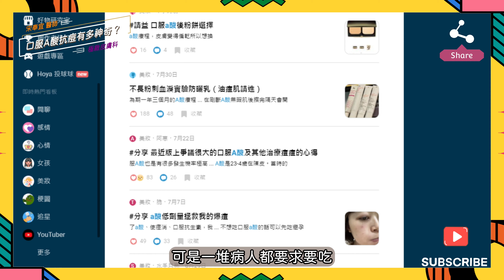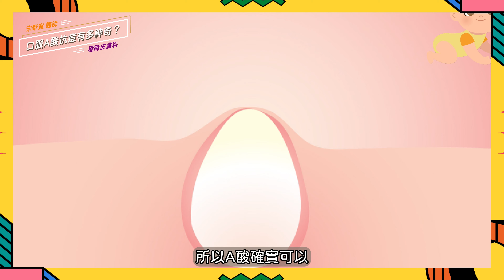Dcard皮膚醫：脂漏、酒糟與青春痘別吃A酸！？不老騎士👉🏻宋重肌❗ No retinoid acid for sensitive acne skin【舒膚肌戒小教室EP31】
Dcard：皮膚科醫師到底推不推「口服」A酸❗❓ 脂漏/酒糟也用嗎❓這樣用　才能遠離敏感痘痘肌❗　不老騎士👉🏻宋重肌❗【舒膚肌戒小教室EP31】

歡迎來到舒膚肌戒小教室，這一次不老騎士👉🏻宋重肌（重機🏍️）醫師將用力闡述他跟口服維它命A酸的…「恩怨情仇」？

我們都知道維它命A酸對青春痘的控油是有效果的；我們也知道它對肝臟、腎臟的健康壓力是比較大的；我們甚至知道有些人吃A酸皮膚會很細緻，另外一些人吃A酸皮膚會很乾燥…

但是，你知道嗎？口服維它命A酸跟癌症輔助治療也有相關？

另外，你有沒有想過？你現在憎恨自己很有油；就像富家翁的笨孩子憎恨自己家很有錢一樣…等到你老了，四十歲了（這樣算老嗎？），你的天然出油能力下降了，皮膚乾燥了，長出肝斑了…你會不會怨恨自己的油脂被你自己搞死了，現在沒油了呢？

到時候，怎麼辦呢？宋醫師也會教你！

00:00　維他命A酸…很嚴肅
00:08　皮膚科醫師Line群也很困擾
00:27　肝炎之島推動A酸？
00:51　角質代謝只能靠A酸？
01:16　抑制皮脂腺增生…有爭議！
01:32　口服A酸的新面向
01:51　囊腫型青春痘才需要啊
02:14　A酸風潮？又不是糖果，還搶著吃…
02:50　再說一次　你真的不需要皮脂嗎？
03:13　治痘　一定要付出代價嗎？
03:49　脂漏性皮膚炎或酒糟患者需要吃A酸嗎？
04:14　更安全的乳化　更安全的代謝
04:40　我的結論：非囊腫痘痘　沒必要冒險

最近這幾年關於口服A酸有非常多的新研究成果。目前認為口服A酸不會影響肝腎功能，服藥期間極少數病人可能會有暫時性的肝功能偶有異常，但這是可逆的，例如這篇研究：

Minimize the regular laboratory monitoring during the systemic isotretinoin treatment: data of 704 patients with acne vulgaris （

Backround: Despite extensive usage of systemic isotretinoin in patients with acne for many years, laboratory monitoring protocols for adverse effects depend on the centers and there is no standardized practice for frequency and type of laboratory testing. We aimed to decrease unnecessary monitoring and to standardize our general clinical practice of our department as well as to provide patient comfort and cost saving.

Materials and methods: (版權因素，請自行查閱)
Results: (版權因素，請自行查閱)

Conclusion: Clinically insignificant and reversible CBC abnormalities, mild to moderate elevation of liver transaminases and serum lipids are the most common laboratory abnormalities in patients with acne treated with oral isotretinoin. Due to these abnormalities are reversible even the isotretinoin therapy continued, and generally there is no need to discontinuation of treatment due to laboratory abnormalities, frequent biochemical monitoring is not recommended.

結論：臨床上不顯著且可逆的全血細胞計數異常、肝轉氨酶和血脂輕度至中度升高是口服異維A酸治療痤瘡患者最常見的實驗室異常。由於即使繼續異維A酸治療，這些異常也是可逆的，一般不需要因實驗室異常而停止治療，因此不建議頻繁進行生化監測。

此外，口服A酸對於預防結節性痤瘡（nodular acne）患者出現永久性疤痕的效果，是極為顯著的，其風險與效益相比可接受，因此嚴重痤瘡的患者，應早期使用口服Ａ酸，可避免未來永久性的凹洞痘疤或蟹足腫喔。

宋醫師補充：

從這個討論，各位可以發現：
1.醫療是科學；因此大數據是最好的基礎指導。
2.診斷與治療是醫師的各自見解；醫術是藝術部分。不同醫師對於結節性痤瘡與嚴重痤瘡的程度拿捏，以及對於自己各種治療藥物、進程的掌握都有自己的判斷與操作。

同場加映：【脂漏脂溢患者保養油選擇指南 This is the Best Treatment Oil in the world for Seborrhea, try it!

 • 脂漏脂溢患者使用保養油就會自癒！？全世界最好的護理油選擇指南 This i...   】

發現新大陸？看這裡！

• 有證據！敏感肌 一分鐘 科學抗痘 還有

 • 肌膚監測細細講（二）談外用食用油與青春痘！ Seborrhea and a...   重建你對皮膚科學的信心！

微信WECHAT：abskintw123 或 ComfortSkinKing
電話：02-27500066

📌門診預約時段：
（週一）13:00~17:00
（週三）18:00~21:00
（週六）10:00~14:00

YouTube影片在

舒膚肌戒的Instagram IG在